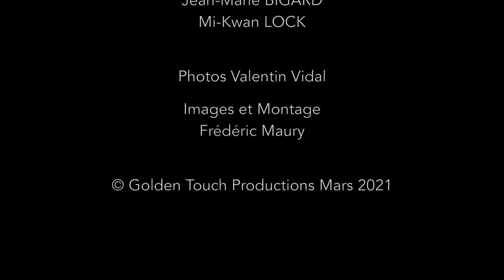Interview Exclusive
Interview Exclusive de JEAN-MARIE BIGARD & moi-même pour le film LE PANGOLIN réalisé par Frederic Maury, avec Sarah-f Kadaoui (dans l'extrait) et de nombreux talents aussi bien artistiques que techniques!
Merci du fond du coeur JEAN-MARIE pour ta générosité et ton amour, ce que tu as dit me touche énormément. 🥰🥰🥰

!! Certains propos du film sont volontairement choquants car ils ont justement pour but de dénoncer l'idiotie du racisme auquel nous sommes confrontés.

AgentsAssociés Artero - Borriello Frédéric Borriello